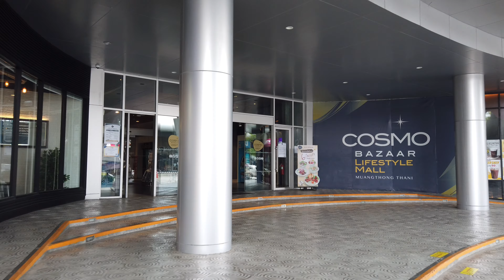Walking around shopping mall Cosmo Bazaar in Thailand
Camera : DJI Osmo pocket
Memory card : SanDisk Extreme Pro 128GB